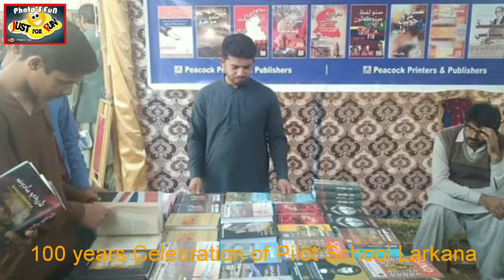100Years Mega Festival Celebration at Govt Pilot Higher Secondary School at larkana,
LARKANA, (16th Feburary 2019) Attending closing ceremony of 100Years Mega Festival Celebration at Govt Pilot Higher Secondary School at larkana, happy to see students with High Moral and spirit the proud movement is many students who studied here are now holding top positions in Government Service and Private Sector.

تاريخ (16/2/2019) تي لاڙڪاڻي ۾ پائليٽ اسڪول کي 100 سال پورا ٿيڻ تي, فيسٽيول منقعد ڪيو ويو, ھن فيسٽيول جو آخري افتتاح پاڪستان پيپلز پارٽي ليڊيزونگ ڊپٽي انفارميشن سيڪريٽري سنڌ (MPA) ميڊم ندا کھڙو صاحبه جن ڪيو, ۽ ھن فيسٽيول پروگرام ۾ آيل مھمانن کي سنڌ جي ثقافت سنڌي ٽوپي, ۽ اجرڪ پڻ پارايا ويا, انھي۽ موقعي تي ساڻس گڏ محترم ڪامران رشيد قريشي صاحب , يوسي (8) جو وائيس چيئرمين سرائي سرفراز حسين کوکر , ليڊيزونگ اڳواڻ ڊاڪٽر سڪينه گاد , ڊاڪٽر تنوير احمد گاد, غلام شبير ميمڻ, خادم حسين ابڙو, بشير خاصخيلي, وقار ميراڻي, محمد صديق ڪوريجو , منير شاھ, جنيد احمد عباسي , اختر بھروئي , شعيب الرحمن شيخ , راشد ابڙو, غيور عباس ڪماريو, سپاف اڳواڻ حضور بخش خاصخيلي , عمران سيٺار , راحب لغاري, اطھر سومرو , عامر ابڙو , رضوان گل پٹھان ۽ پارٽي اڳواڻ ورڪر وڏي تعداد ۾ موجود ھئا ,